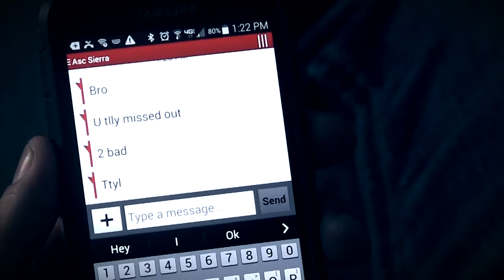Pirate Zombie Mud Run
When you don't run the Pirate Zombie Mud Run ... you miss out on all the fun.

 Vintage Dream - Nicolai Heidlas Music